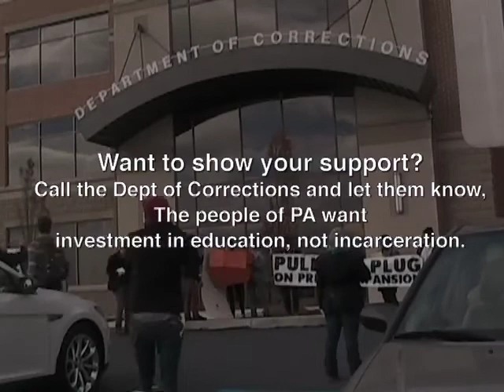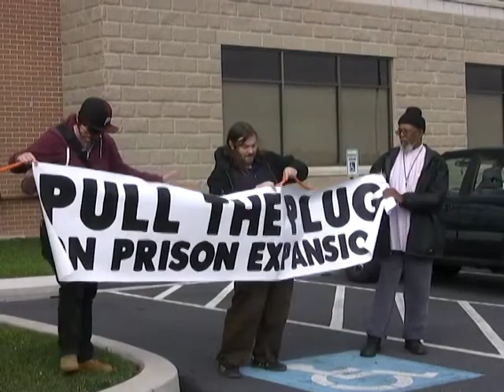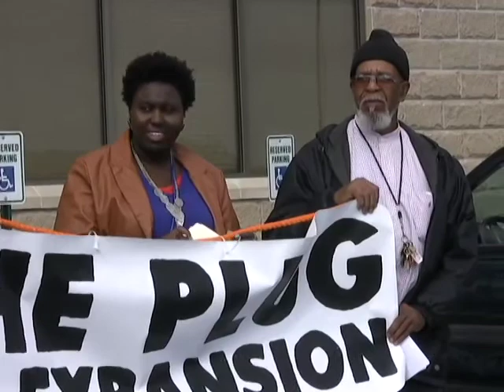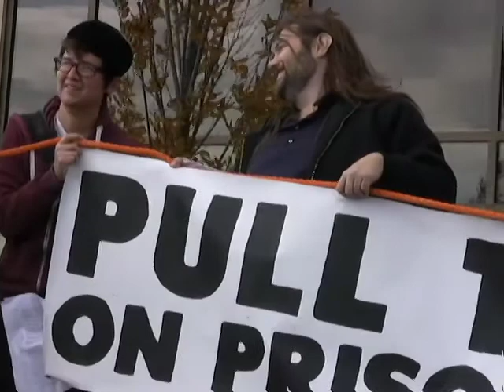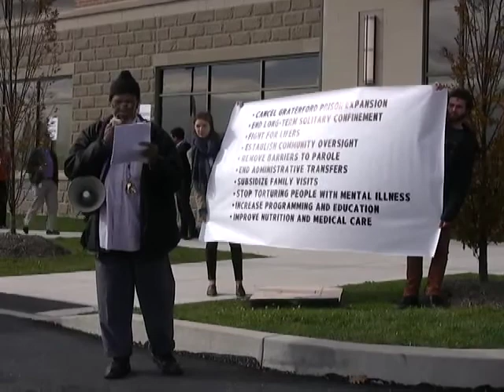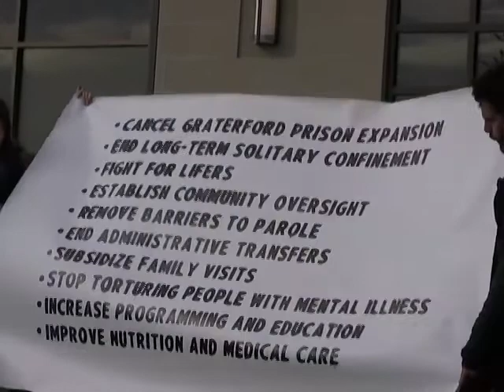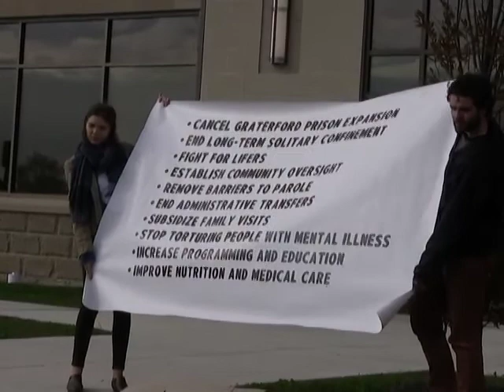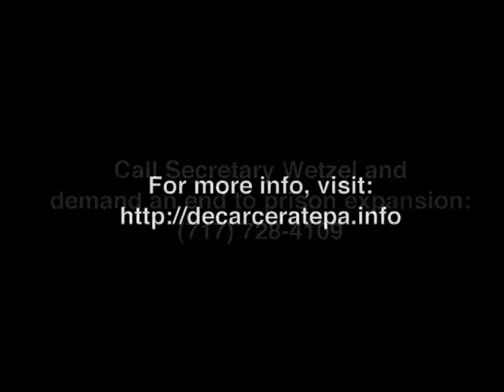Surprise Protest at the Department of Corrections: Pull the Plug on Prison Expansion!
On November 6th 2013, members of Decarcerate PA traveled to Mechanicsburg to deliver a giant electrical plug to DOC Secretary John Wetzel, and demand that he "pull the plug" on prison expansion in Pennsylvania.

This creative direct action is taking place in conjunction with a statewide call in day to demand the cancellation of the $400 million prisons currently being built in Montgomery County.  In June, Secretary Wetzel told the Philadelphia Inquirer that his "first instinct was to pull the plug" on the prison construction ("Work Underway to Build Graterford Prison Replacement," 6/2/2013).  Then Wetzel changed his mind and is building prisons anyway.

The controversial prisons, called SCI Phoenix I and II, are the second most expensive construction project in the state's history, and if completed they will house 4,100 people. We believe that prisons are not the answer to Pennsylvania's problems. Instead, we should be investing in education, healthcare, jobs, drug and alcohol treatment, and community based reentry. We should be finding ways to keep people out of prison and bring people home.

In addition to cancelling Phoenix I and II, the protestors are delivering a list of 10 action steps that the Department of Corrections should take immediately to move away from mass incarceration.  These demands include an end to solitary confinement, a streamlining of the parole process, and better access to medical care, healthy food, visitation, education, and mental health treatment.  To see a complete list of the demands, check out

Want to show your support?  Call the Department of Corrections and let them know: The people of PA want investment in education, not incarceration. Wetzel should pull the plug on Phoenix I and II today!

Decarcerate PA is a grassroots campaign working to end mass incarceration in Pennsylvania.  We demand that PA stop building prisons, reduce the prison population, and reinvest money in our communities.